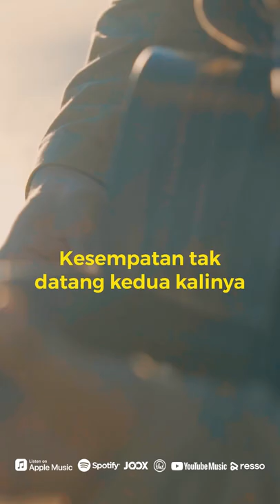Govinda - Hal Hebat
Yuk kita throwback dengerin salah satu hits dari Govinda yaitu Hal Hebat

Kalian ada pengalaman pribadi gak nih sama lagu ini?? Comment dibawah ya, kita berbagi cerita😊